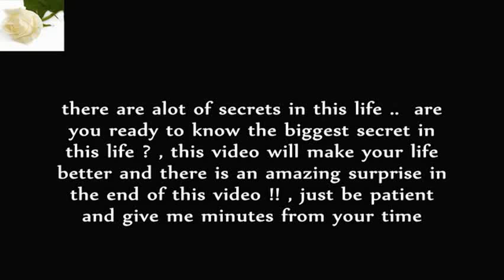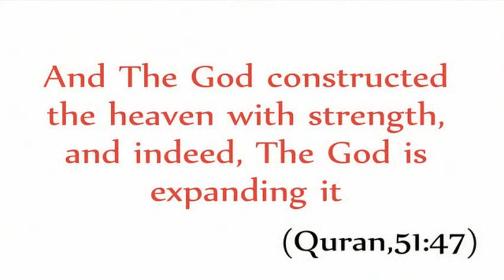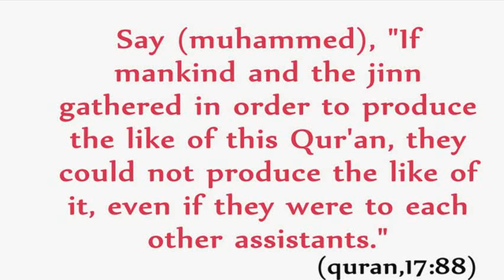Kite Official Trailers (2014) - Samuel L. Jackson, India Eisley